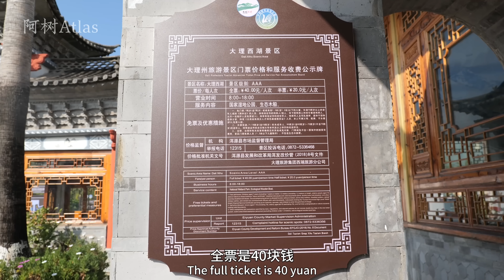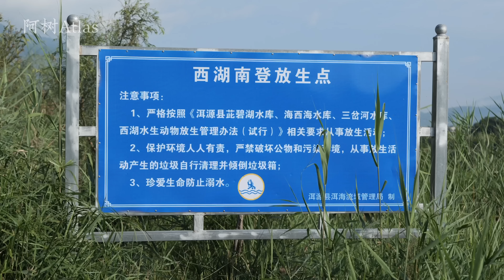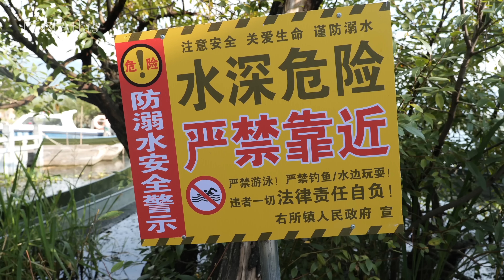進入倒計時的大理最美鄉村，漂亮白族民居卻無人居住，泛舟湖水令人扼腕歎息🇨🇳Dali's Most Beautiful Village, Soon to Become a Ghost Town丨4K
西湖村，位於大理白族自治州洱源縣右所鎮，苍山云弄峰山麓，這個仿佛世外桃源般的白族村落，正在進入生命倒計時，數百戶白族人家，正在遷出，不久這個美麗的湖島村子，將成為歷史。在它消失之前，阿樹決定做最後的紀錄。
Xihu Village, located in Yousuo Town, Eryuan County, Dali Bai Autonomous Prefecture, at the foot of Cangshan Yunong Peak, is a Bai ethnic village that seems like a hidden paradise. This beautiful lakeside village is entering its final days, with hundreds of Bai families relocating. Soon, this stunning village will become a part of history.

您好，我是人文地理攝影師：阿樹Atlas
正深度走訪中國🇨🇳的小地方，紀錄不被看見的中國鄉村、縣城！

如果您喜歡我的視頻，想支持和贊助我的創作 感謝您！